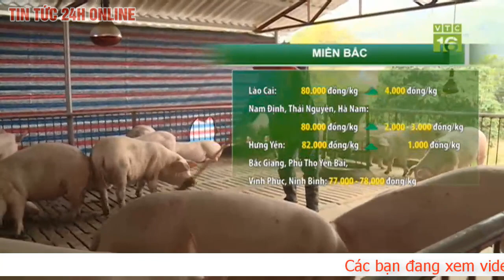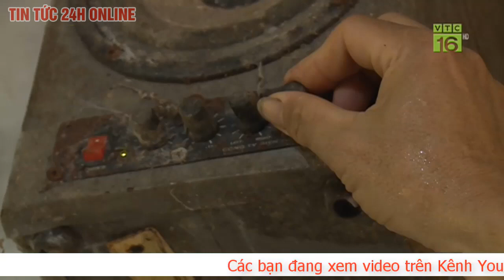Giá heo hơi ngày hôm nay 13/09/2020 Giá heo hơi tiếp tục tăng ? Cập nhật giá lợn hơi mới nhất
Giá lợn hơi hôm nay 12/9: Cả 3 miền đồng loạt tăng từ 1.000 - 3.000 đồng/kg
Giá lợn hơi hôm nay 12/9 tiếp tục tăng 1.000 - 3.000 đồng/kg trên cả 3 miền, hiện được thu mua trong khoảng từ 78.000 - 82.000 đồng/kg.
Giá lợn hơi hôm nay 12/9 tại miền Bắc: Tiếp tục tăng 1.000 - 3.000 đồng/kg

Theo ghi nhận, giá lợn hơi hôm nay tại miền Bắc tiếp tục tăng 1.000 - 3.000 đồng/kg so với hôm qua. Cụ thể, tại tỉnh Thái Nguyên, Hà Nam, Nam Định giá lợn hơi hôm nay đồng loạt tăng mạnh 3.000 đồng/kg lên mức 80.000 đồng/kg.

Tại tỉnh Hưng Yên giá lợn hơi hôm nay tăng 2.000 đồng/kg lên 82.000 đồng/kg, đây là địa phương có giá cao nhất toàn miền.

Tại tỉnh Lào Cai, Hà Nội giá lợn hơi hôm nay cũng tăng 2.000 đồng/kg đạt mức 80.000 đồng/kg. Tương tự, giá lợn hơi tại Yên Bái, Vĩnh Phúc, Ninh Bình tăng 2.000 đồng/kg lên mức 78.000 đồng/kg.

Còn tại tỉnh Tuyên Quang giá lợn hơi hôm nay tăng nhẹ 1.000 đồng/kg lên 79.000 đồng/kg.

Các địa phương còn lại không thay đổi. Cụ thể, tại tỉnh Phú Thọ giá lợn hơi hôm nay được thu mua với mức 80.000 đồng/kg.

Tại tỉnh Bắc Giang, Thái Bình giá lợn hơi hôm nay ở mức thấp hơn 78.000 đồng/kg.

Như vậy, giá lợn hơi hôm nay tại miền Bắc dao động trong khoảng từ 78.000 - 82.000 đồng/kg.

Giá lợn hơi hôm nay 12/9 tại miền Trung - Tây Nguyên: Tăng 2.000 đồng/kg

Cụ thể, tại tỉnh Ninh Thuận giá lợn hơi hôm nay ghi nhận tăng 2.000 đồng/kg lên mức 80.000 đồng/kg.

Tại tỉnh Nghệ An, Huế giá lợn hơi hôm nay cũng tăng 2.000 đồng/kg lên 79.000 đồng/kg.

Các địa phương như Quảng Nam, Bình Định, Lâm Đồng giá lợn hơi hôm nay không thay đổi, hiện ở mức 80.000 đồng/kg.

Tại tỉnh Đắk Lắk, Hà Tĩnh, Quảng Bình, Quảng Trị, Quảng Ngãi, Khánh Hòa, Bình Thuận giá lợn hơi được thu mua với mức 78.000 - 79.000 đồng/kg.

Như vậy, giá lợn hơi hôm nay tại miền Trung - Tây Nguyên đang dao động trong khoảng từ 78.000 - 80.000 đồng/kg.

Giá lợn hơi hôm nay 12/9 tại miền Nam: Tăng 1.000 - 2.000 đồng/kg

Tương tự 2 miền Bắc - Trung, giá lợn hơi hôm nay tại miền Nam tiếp tục tăng từ 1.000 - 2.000 đồng/kg so với hôm qua. Cụ thể, tại tỉnh Bến Tre, Kiên Giang, Cần Thơ giá lợn hơi hôm nay đồng loạt tăng 2.000 đồng/kg lên 80.000 đồng/kg.

Tại tỉnh Long An giá lợn hơi hôm nay tăng nhẹ 1.000 đồng/kg lên mức 82.000 đồng/kg. Tại tỉnh Bình Dương, Hậu Giang giá lợn hơi cũng tăng 1.000 đồng/kg lên mức 80.000 đồng/kg và 79.000 đồng/kg.

Các địa phương còn lại không thay đổi.

Còn tại tỉnh Cà Mau, An Giang, TP Hồ Chí Minh, Bạc Liêu, Sóc Trăng giá lợn hơi hôm nay được thu mua với mức thấp hơn từ 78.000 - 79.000 đồng/kg.

Như vậy, giá lợn hơi hôm nay tại miền Nam dao động trong khoảng từ 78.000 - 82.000 đồng/kg.